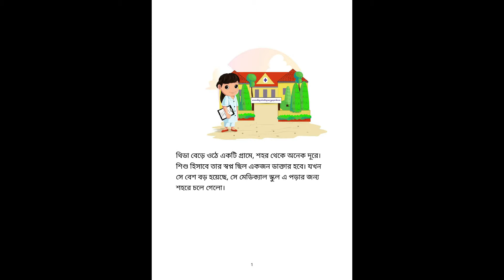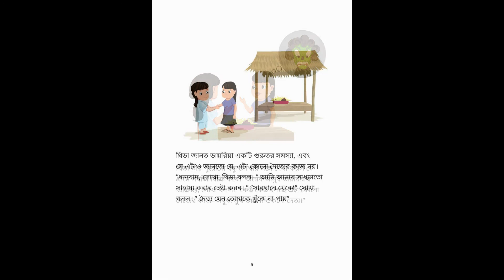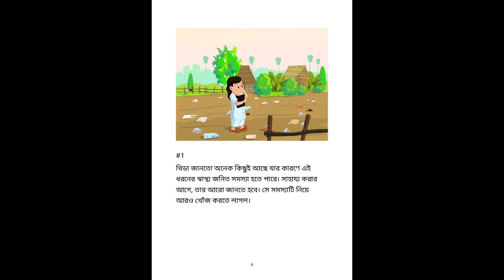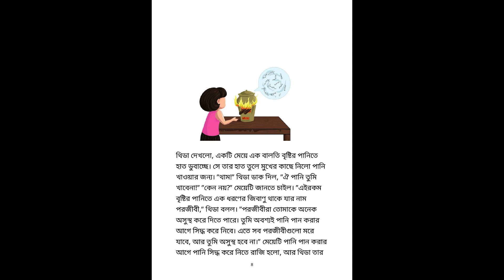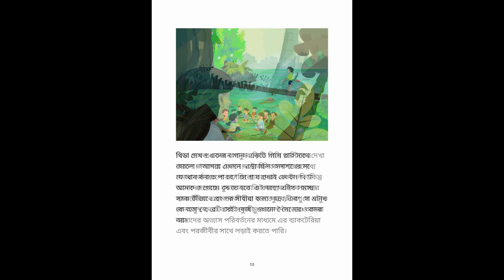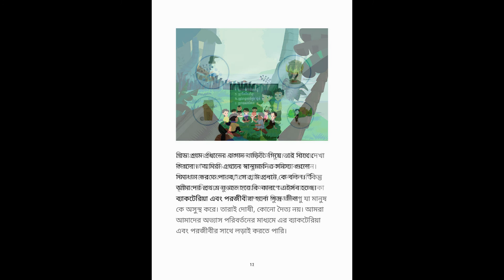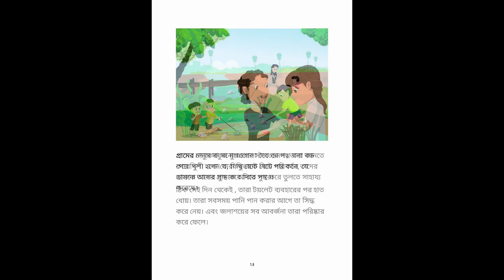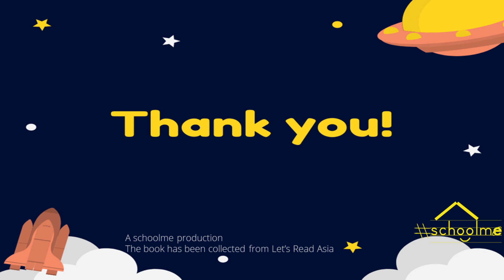থিডা ও শুকনো দৈত্য-Read Aloud Episode 3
চলমান মহামারী আমাদের শিখিয়েছে পরিষ্কার-পরিচ্ছন্নতার গুরুত্ব কতখানি। সাধারণ একটি ‘হাত ধোয়ার’ অভ্যাস করোনা ভাইরাসে আক্রান্ত হওয়ার ঝুঁকি অনেকাংশে কমিয়ে দিতে পারে। তবে করোনাসহ অন্যান্য ভাইরাসের সংক্রামণ থেকে রেহাই পেতে হলে শুধু নিজেকে নয় আমাদের চারপাশও পরিষ্কার-পরিচ্ছন্ন রাখা জরুরী।আপনার সন্তান যদি এখনই সচেতন হয়ে উঠে তাহলে এই গল্পের মূল চরিত্র থিডার মত পাল্টে দিতে পারে গোটা সমাজের চিত্র।
চলুন, শুনে ফেলি ‘থিডা ও শুকনো দৈত্য’ গল্পটি, যাতে কণ্ঠ দিয়েছেন নাজিয়া হক আন্নি  ও আদনান-উর রহমান নিহাদ।

বইটি Let's read Asia থেকে প্রকাশিত।

Our Read Aloud series are targeted to the development of children's Listening and Reading skill.
All the copyright of these videos are contained by